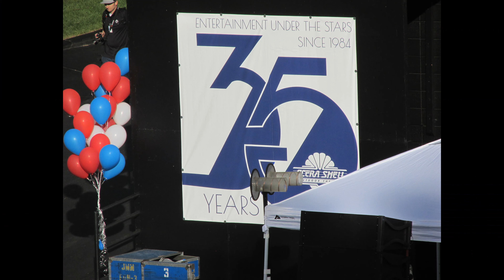memorial day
some fun we have had this summer